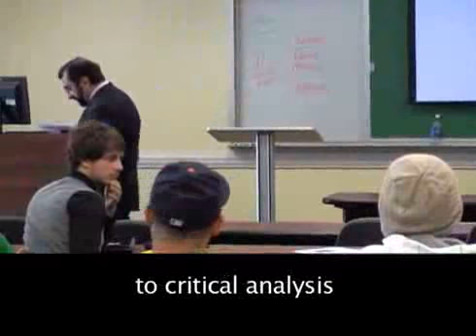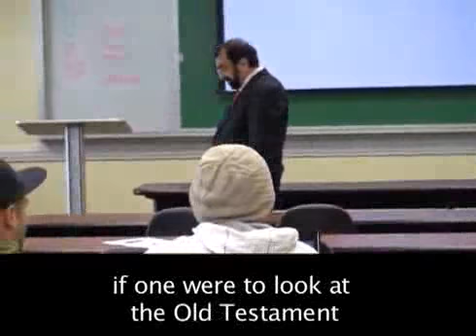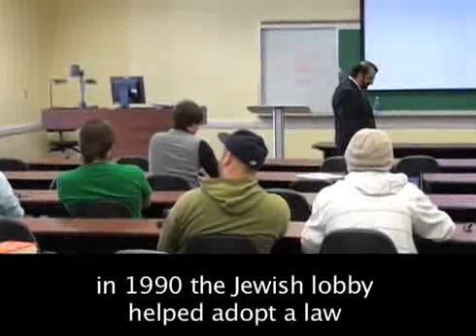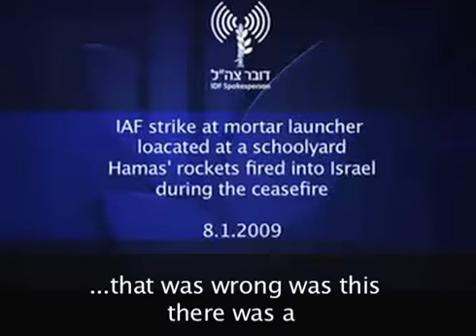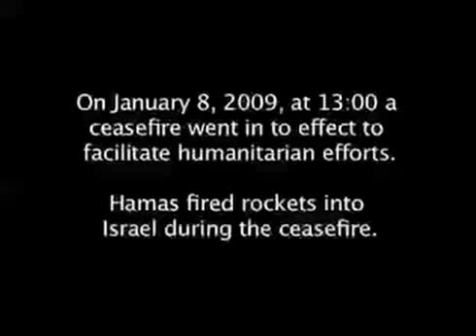Robert Spencer Q&A with Students about Islam 2/8